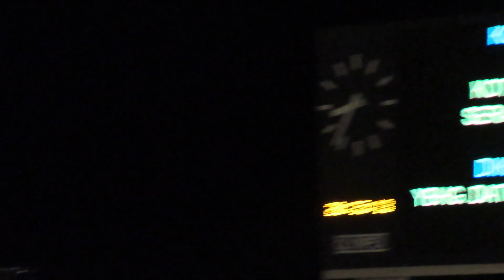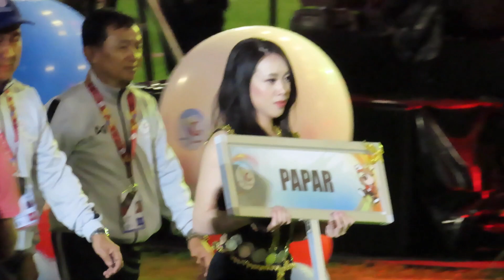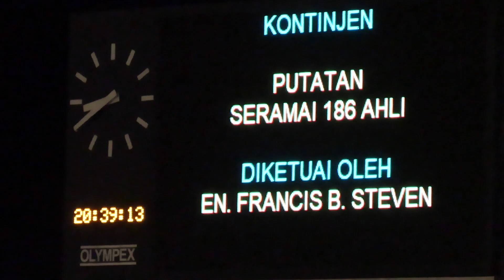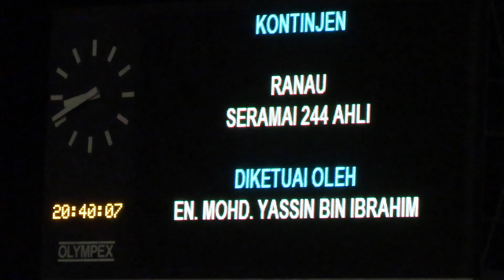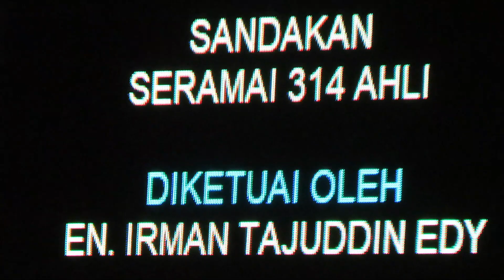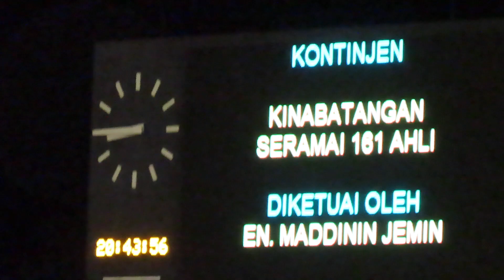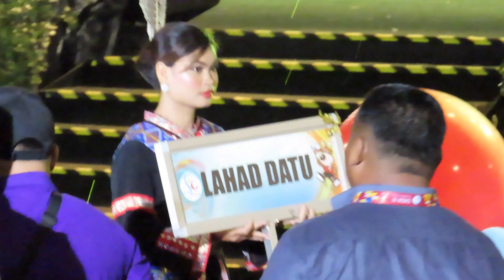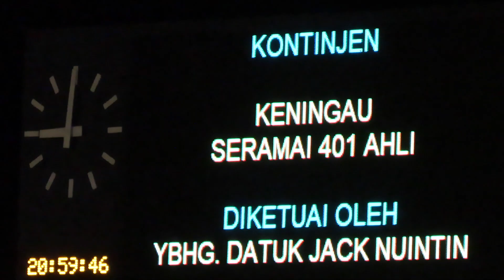Perarakan Masuk Kontinjen - Sukan Sabah (SAGA) 2019 I Sabah Games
KOMPLEKS SUKAN KENINGAU, SABAH, MALAYSIA.

7 DECEMBER 2019